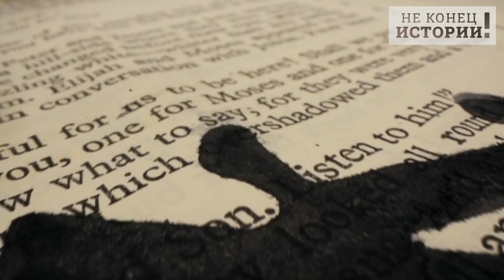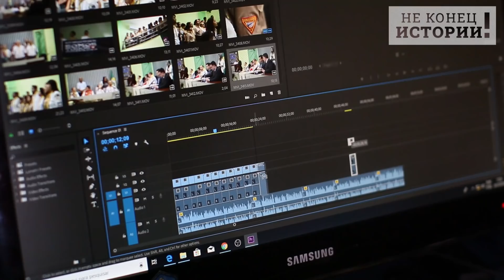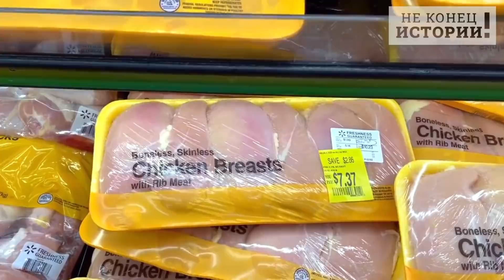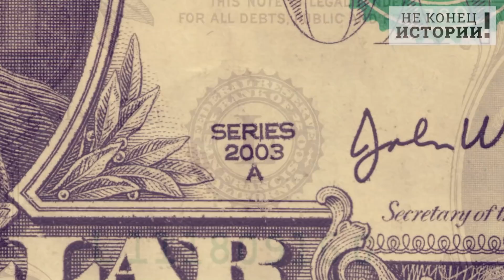«Ушедшие» западные конторы кормят Россию и забили на США с ЕС!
Французская компания Danone предупредила, что в течение суток может временно приостановить работу на своих заводах по изготовлению молочных продуктов и производству минеральных вод в Испании и аналогичное заявление сделала компания Heineken, выразив серьезную обеспокоенность по поводу последствий остановки транспорта для ее операций и обслуживания клиентов.